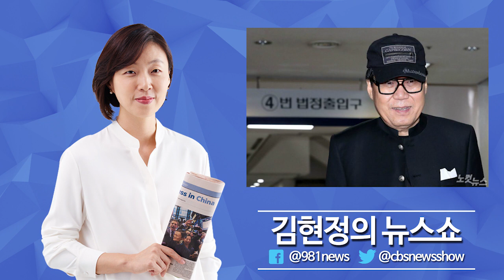김현정의 뉴스쇼 [재판정] 조영남 그림 대작사건, 1심은 유죄 2심은 무죄...왜? - 노영희, 백성문 변호사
"조영남 대작은 사기인가"